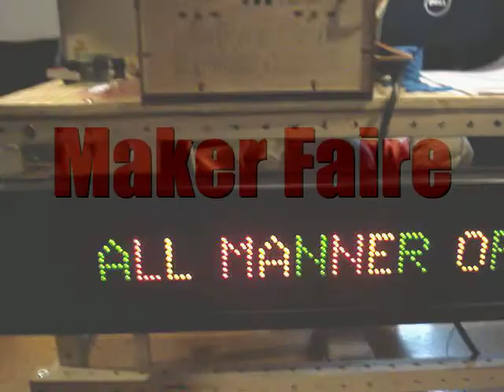Ace Monster Toys @ the East Bay Mini Maker Faire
The Fair Use of the words "Maker Faire" in the video credit designates the location of the event.  Maker Faire did not create or sponsor this content; and does not endorse it.

This channel is in no way associated with Maker Faire or O'Reilly Media. Maker Faire is an O'Reilly Media trademark, and Maker Faire only identifies content and services provided by O'Reilly Media and the organizations with which they have established contractual relationships.

These videos are privately produced educational documentation of Maker Faire community activity.